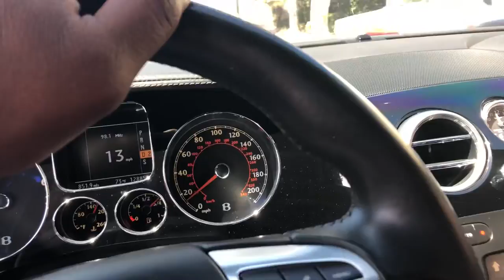7th Video of Driving the Bentley Flying Spur Speed